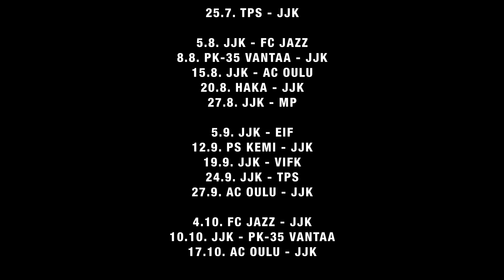Kettuosumat kauden 2015 puolivälissä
Kettupaidat ovat iskeneet 13 ottelussa yhteensä 24 upeaa maalia ja tarjoilleet omaperäisiä maalituuletuksia!